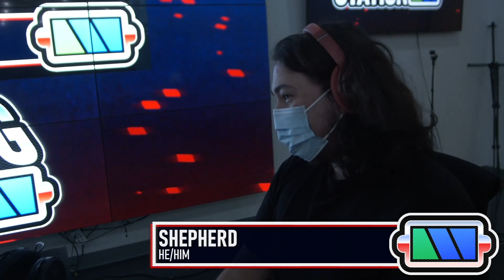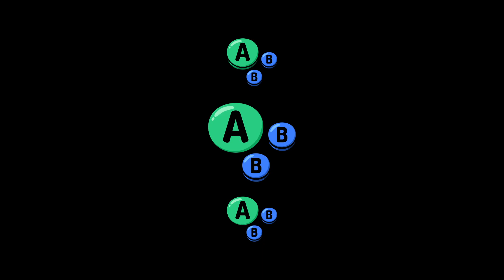Charging Station # 02 | BowZarD (Bowser) vs Shepherd (Sheik) | Pools | SSBU Ultimate Tournament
BowZarD vs Shepherd